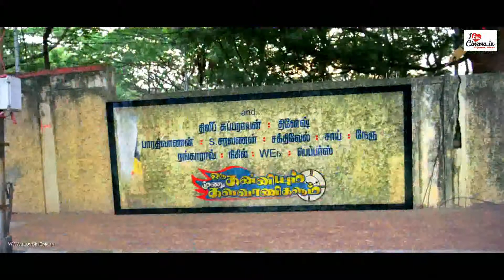Oru Kanniyum Moonu Kalavanigalum Movie First Look Teaser - Arulnidhi , Bindu Madhavi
Oru Kanniyum Moonu Kalavanigalum' is a Tamil film directed by Simbhudevan

Directed by : Simbhudevan
Starring : Arulnidhi , Bindu Madhavi
Produced by : Tamilarasu